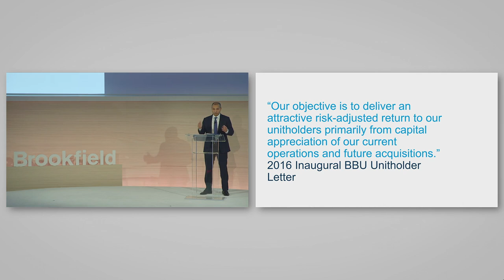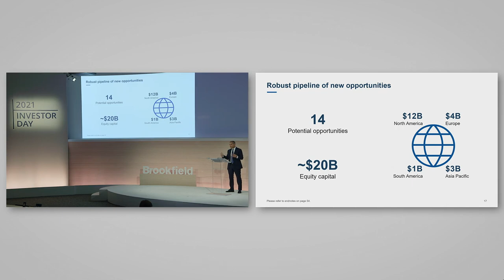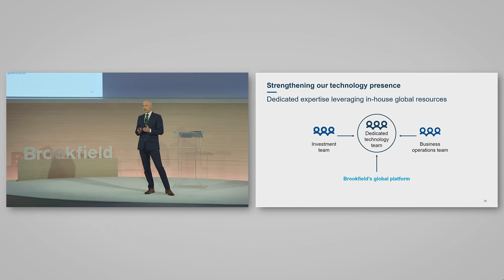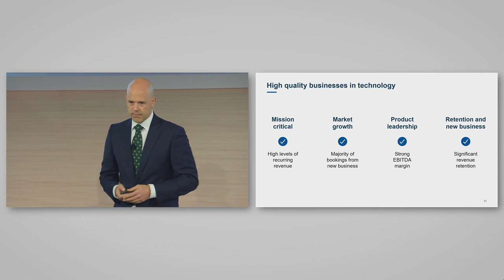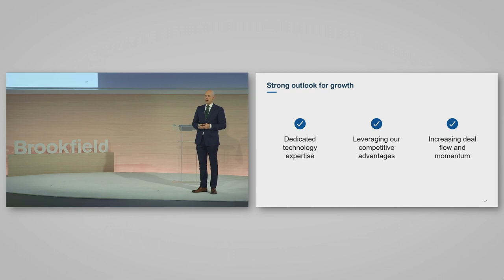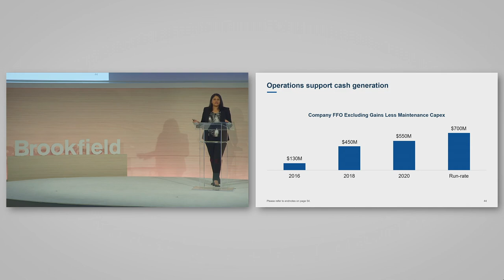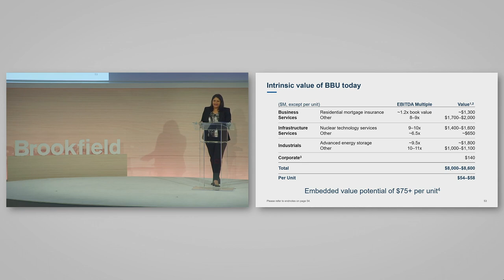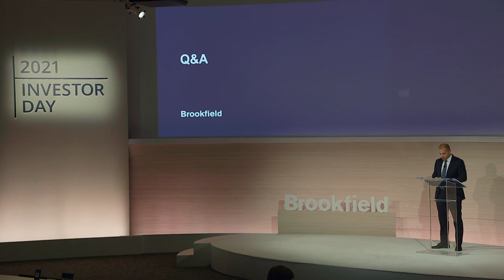Brookfield Business Partners: Investor Day Replay 2021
Brookfield Business Partners held its Investor Day on September 21, 2021. CEO Cyrus Madon reviewed the company's performance and growth plans.